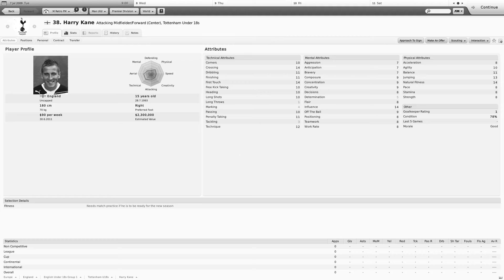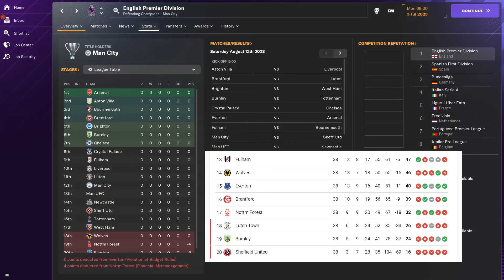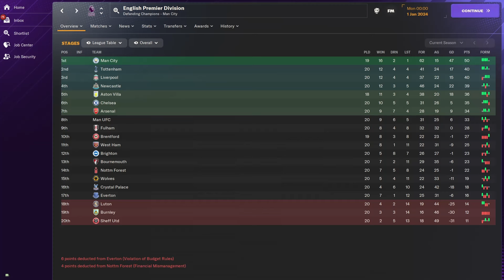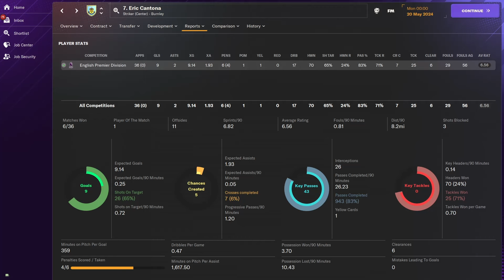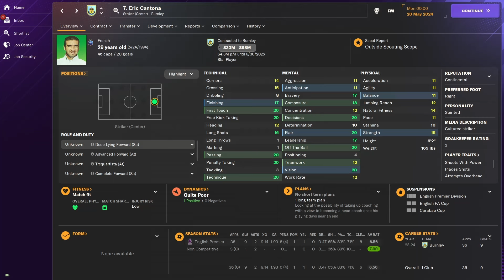Can Prime Eric Cantona Save Burnley from Relegation?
Few modern footballers are as recognisable as Eric Cantona. His goals helped fire Leeds and Manchester United to numerous Premier League Titles. But what happens if you move him to a relegation threatened side on Football Manager 2024? Can he save them from the abyss?

00:00 Intro
00:28 Cantona at Burnley
01:34 Cantona Season Highlights
03:13 Cantona Season Stats
03:55 Outro